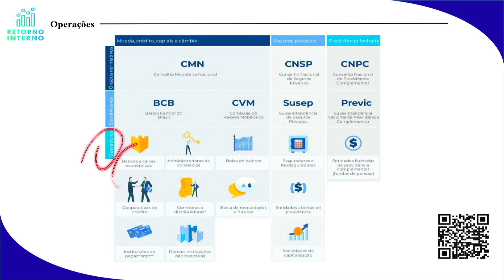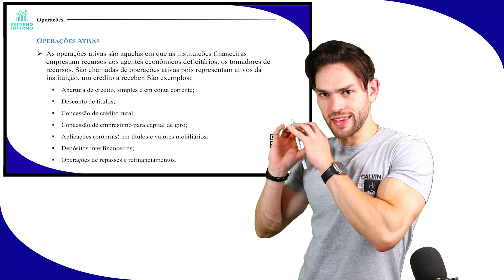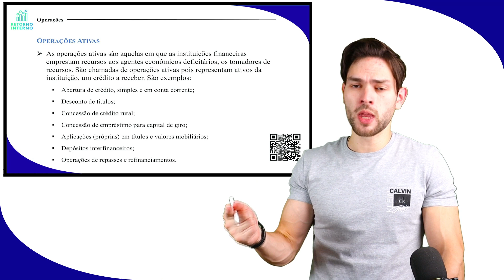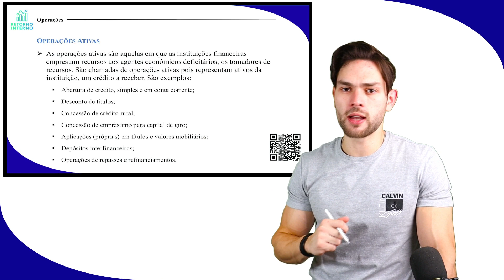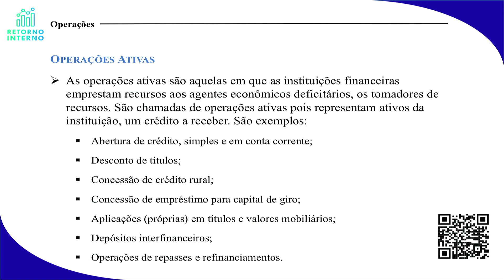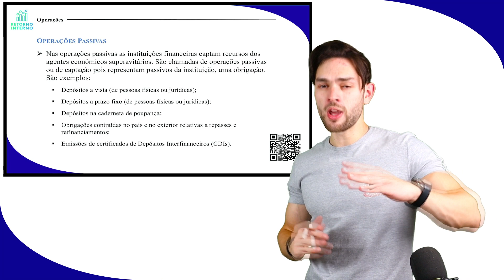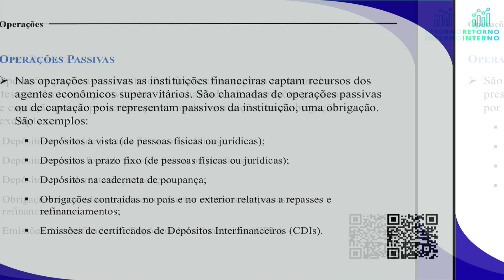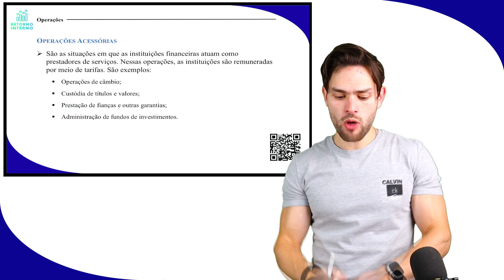Curso CPA 10 - Módulo 1: Operações Ativas, Passivas e Acessórias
Aula do curso cpa 10, modulo 1, na qual é abordado o assunto Operações Ativas, Passivas e Acessórias.